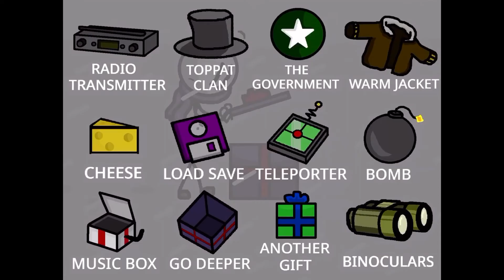Henri Dick man teleported to The island and the Desert in I going on vacation without Ray ray